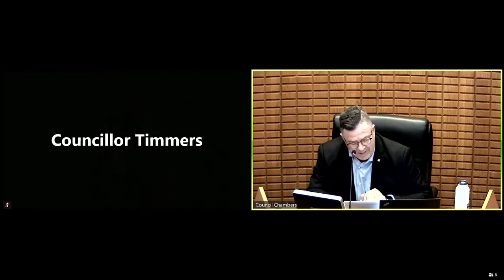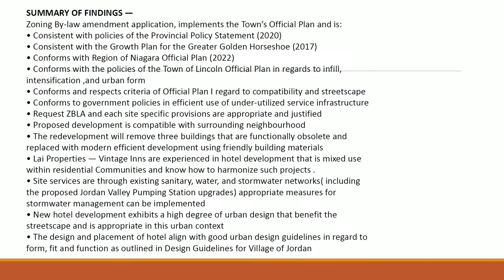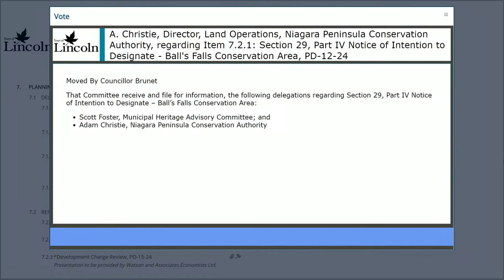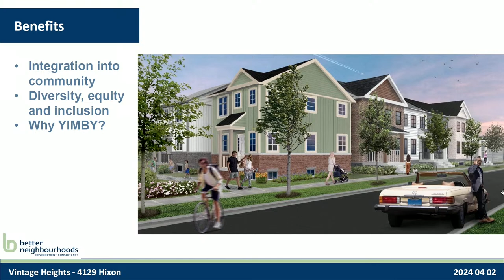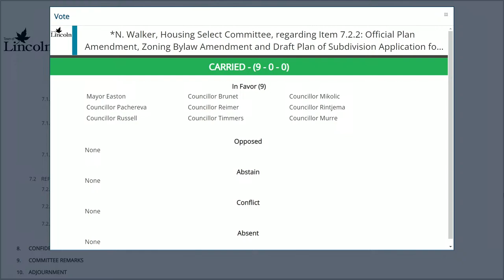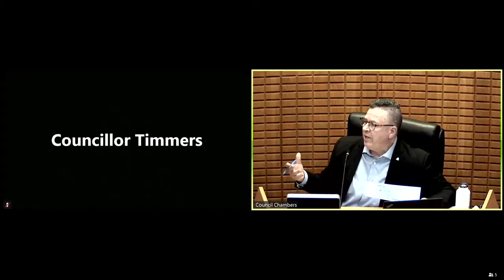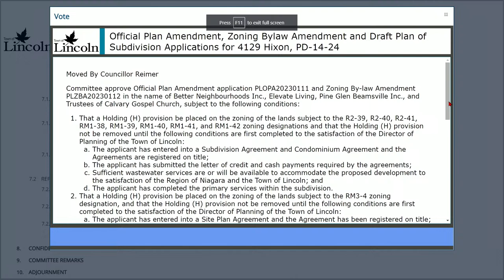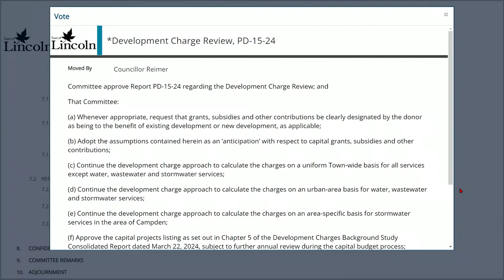Committee of the Whole (Hybrid) - April 2, 2024